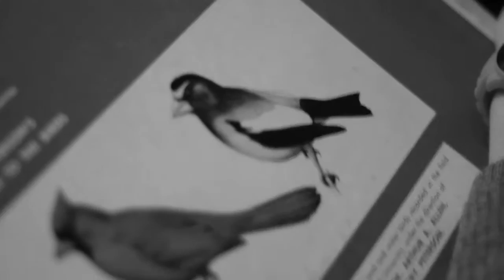Bird watching with Betty Sachuest point RI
Birdwatching with Betty - this time we are out at Sachuest point in Rhode Island. The song is an instrumental version of "bigger shoes" released in 1997 .

Bird watching with Betty Sachuest point Rhode Island